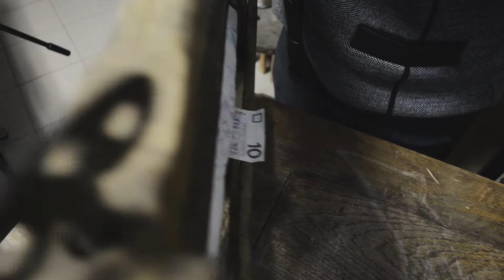Opowieści z Izby #6 Pranie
O dawnych dziejach opowiada Wacław Perzyński, wielki pasjonat historii Łęcznej i regionu, znawca archeologii i geologii, laureat Łęczyńskiego Odyńca Kultury 2016 oraz kustosz Izby Regionalnej w Łęcznej przy ul. Tysiąclecia 10.

Przygotowano w ramach zadania publicznego „Izba Regionalna” zrealizowanego przez Towarzystwo Przyjaciół Ziemi Łęczyńskiej i dofinansowanego ze środków Gminy Łęczna.